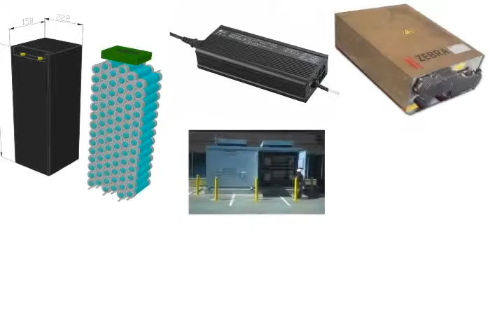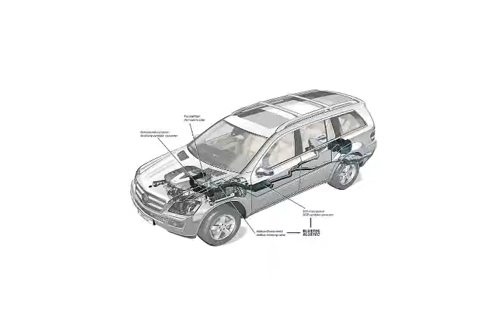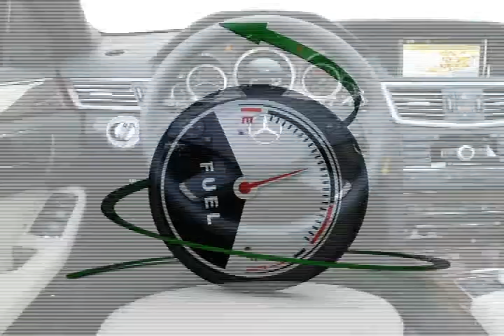Increase in Global Demand of Grid-scale Energy Storage by 2017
Increase in Global Demand of Grid-scale Energy Storage by 2017 Lux Research released a report titled ?Grid Storage under the Microscope: Using Local Knowledge to Forecast Global Demand? of the cost effectiveness of eight energy storage technologies (lithium-ion for power, lithium-ion for energy, sodium nickel chloride, sodium sulfur, vanadium redox flow, zinc bromine flow, F ywheel and lead carbon) in six grid-scale applications throughout 44 countries, including all 50 U.S. states. Their report predicts that there will be an annual increase in the global demand for grid-scale energy storage. By 2017, the demand will reach an astounding 185.4 gigawatt-hours (GWh) and will represent a $113.5 billion incremental revenue opportunity for an industry that currently generates sales of $50 to $60 billion a year. Solar Panel Leasing is Booming Analysts with the U.S. Department of Energy?s (DOE) National Renewable Energy Laboratory (NREL) found that the solar lease business is surging in southern California. Homeowners in less affluent neighborhoods can now afford solar energy by leasing rather than buying the solar panels on their roofs. This could mean that rooftop solar power could attract an additional 13 million Americans which could push solar energy into the mainstream. Mercedes-Benz Is 2012 World Green Car of the Year Mercedes-Benz S250 CDI was awarded the 2012 World Green Car of the Year at the New York International Auto Show. This prestigious and highly competitive award had 23 contenders made up of clean diesel, gasoline hybrids and all-electric vehicles. Mercedes-Benz has been running in clean diesel technology which is considered as the very best in advanced fuel efficient technology vehicles for the future, and a key part of any ?all of the above? energy strategy for fuel savings and lower greenhouse gas emissions. S250 CDI?s fuel consumption is only 5.7 l per 100 km, (41.3 mpg US), making it the most fuel-efficient luxury sedan in the world. PGE the Top Company for Supplier Diversity HispanicBusiness Magazine, a leading business publication for the Hispanic market, has recognized Pacific Gas and Electric Company (PGE) as the leader among the 25 best companies nationwide for supplier diversity. PGE?s efforts to achieve a diverse supplier base have clearly paid off. According to the magazine, PGE went well beyond traditional supplier diversity initiatives and implemented successful strategies to increase business with the minority and Hispanic-owned suppliers. Q-Cells To File for Bankruptcy Germany?s Q-Cells, a solar industry giant that helped usher in a new era of solar energy will be filing for bankruptcy. This news is another blow to the already shaken solar industry. Several solar companies, including Solon, Solar Millennium, Solyndra, Evergreen Solar and SpectraWatt, have already filed for bankruptcy. Q-Cells was the world?s biggest solar manufacturer in 2007 and 2008 but was overtaken during the rise of powerhouses coming mostly from China.